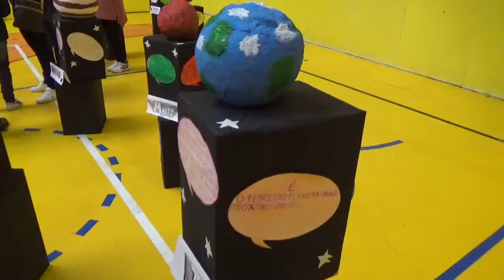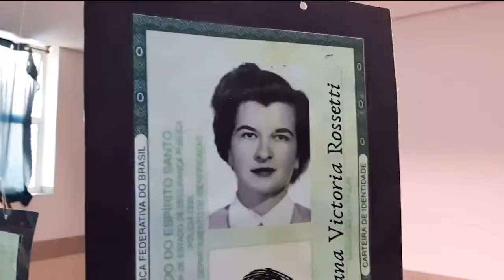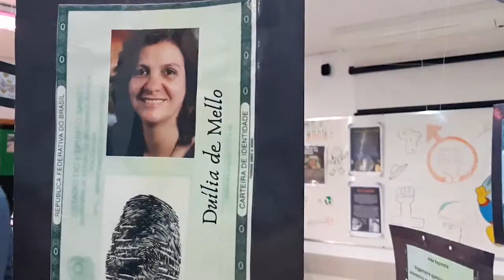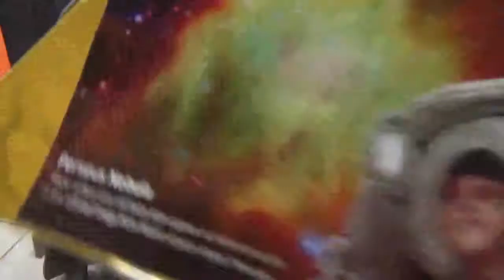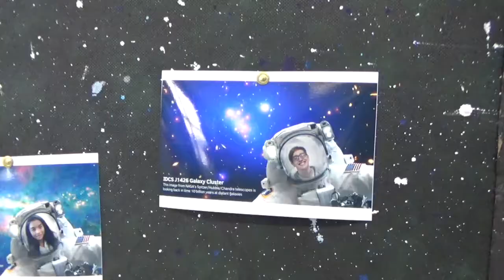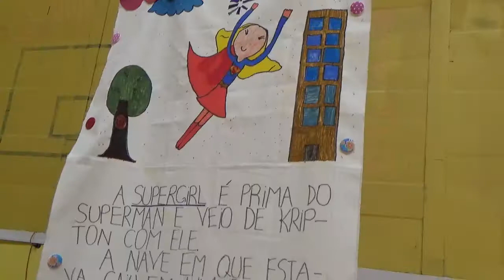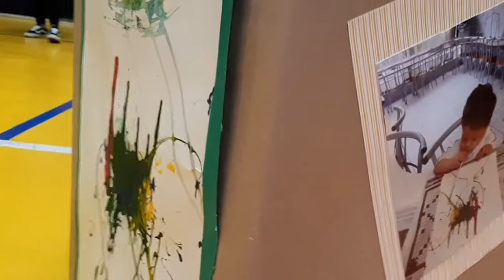Mostra Cultural 2019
A Mostra Cultural é um projeto anual que conta com a participação de todos os alunos, do Berçário ao Ensino Médio. A escola se dedica a estudar, pesquisar e discutir um tema central, nas suas mais variadas possibilidades.

Em 2019, o tema  foi "da vontade de voar à corrida espacial". Venha ver esse lindo projeto!